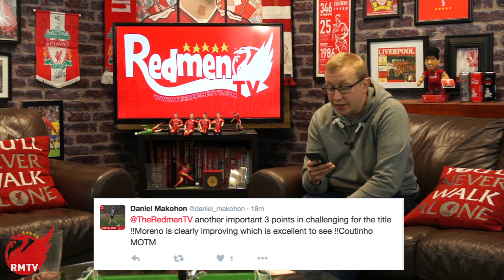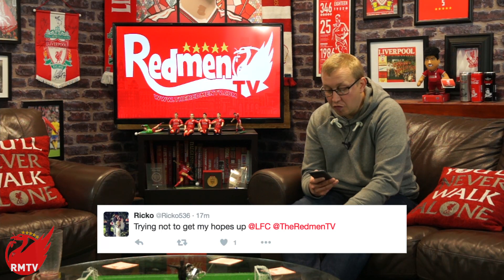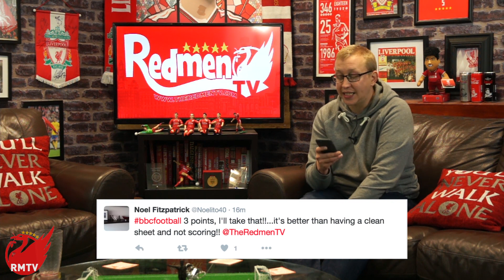Crystal Palace v Liverpool 2-4 | LFC Fan Reactions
Chris reads out your tweets after Liverpool continued their wonderful form against Crystal Palace on Saturday night.